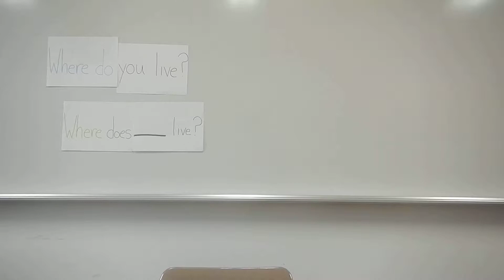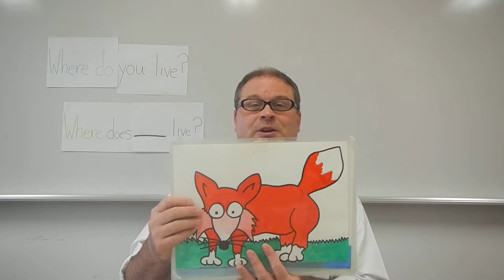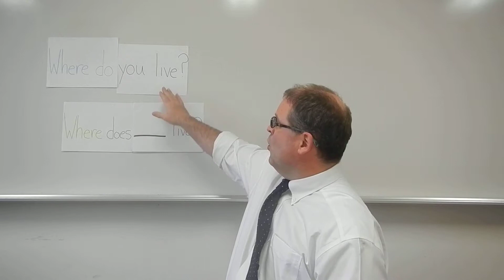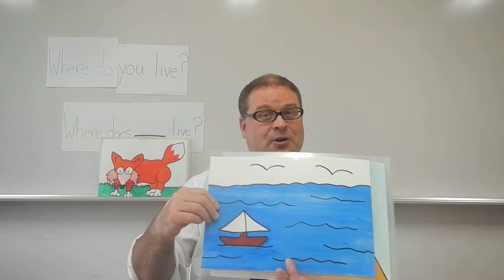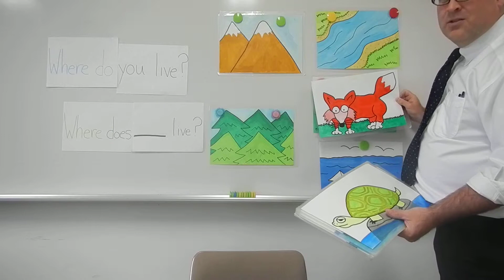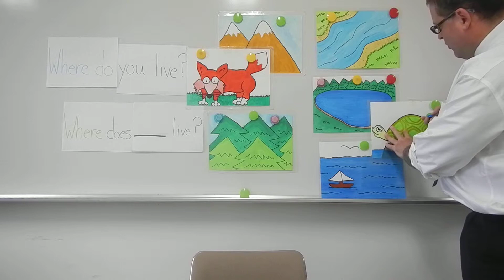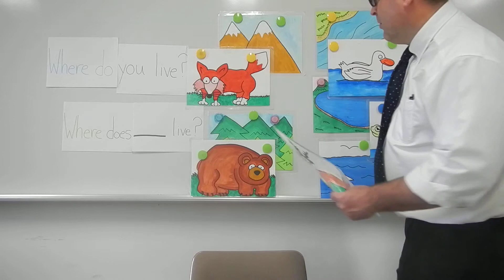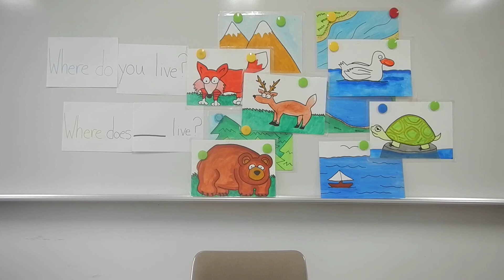Wild animals and natural locations Part 1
Here is a short video to help you learn the English names of some wild animals and the places where they live.